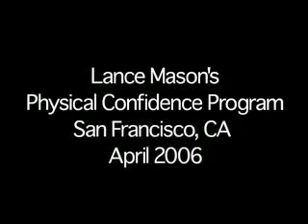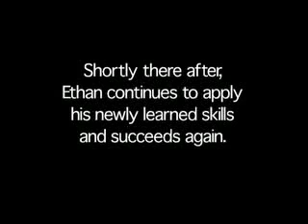How You Can Attract Women With PickUp 101's Physical Confidence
An inside look into Lance Mason's Physical Confidence Program. Hear first-hand from people who attended and see for yourself how you could benefit from the program.